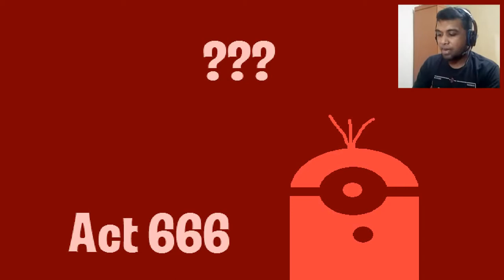MINION VERSI HOROR.. PAPOY?! | Minions EXE Indonesia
Staurt , Dave dan Bob dalam bahaya besar. Maut menanti minion lucu ini